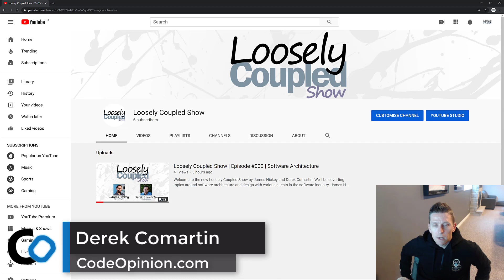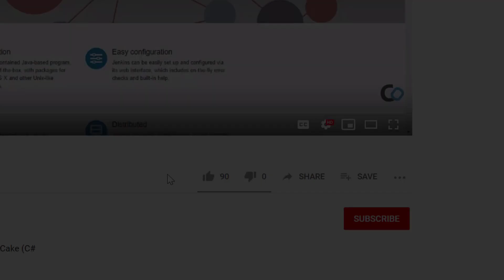Loosely Coupled Show on Software Architecture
I'm hosting a new show with James Hickey on Software Architecture called the Loosely Coupled Show.  We'll be talking software architecture and design with various guests.

📚  Book Recommendations

Domain-Driven Design

Patterns of Enterprise Application Architecture

Refactoring: Improving the Design of Existing Code

Monolith to Microservices: Evolutionary Patterns to Transform Your Monolith

RESTful Web Clients: Enabling Reuse Through Hypermedia